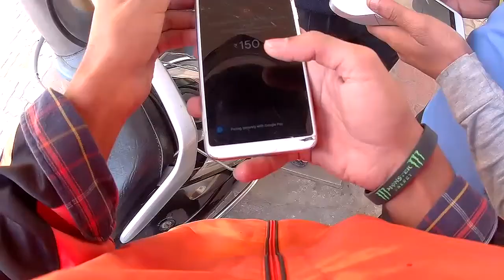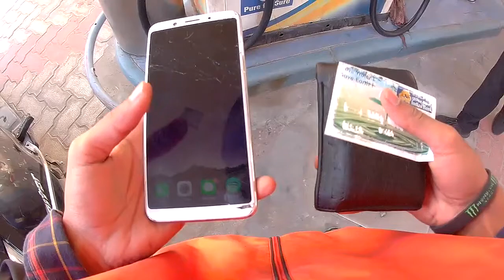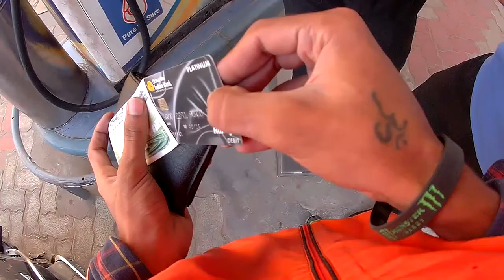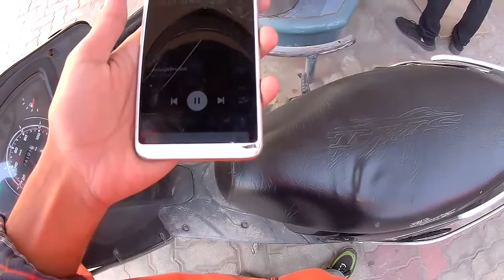Aage rasta band he || Office ke liye late ho gya || Low petrol || City gapping on jupiter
So friend's
This is my First moto vlog experience
wich was good
In this video am using SJCAM
SJ6Lagend
It will be a Daily Observation Video clip.
Morning ride till my office.
The road was closed due to construction.  So I took another way to my office then I reached to petrol pump for fueling. Then I tried to Office as soon as possible. Definitely, I am going to make more video's daily and having fun with my Rover on Sunday's.